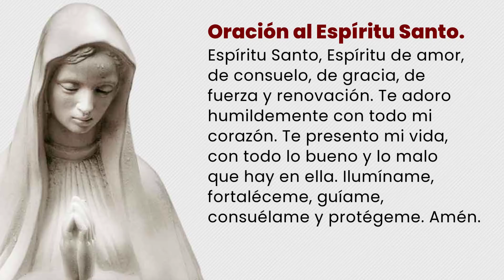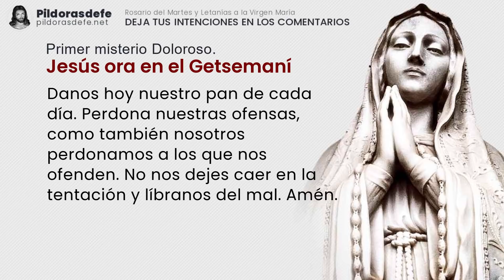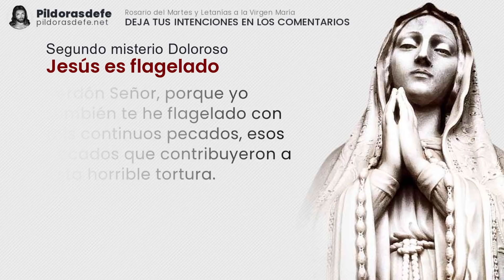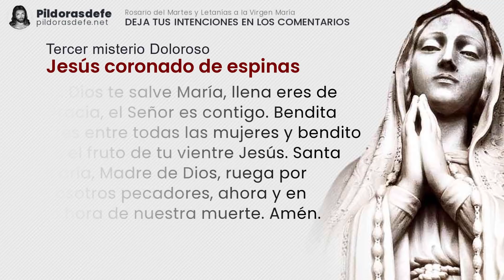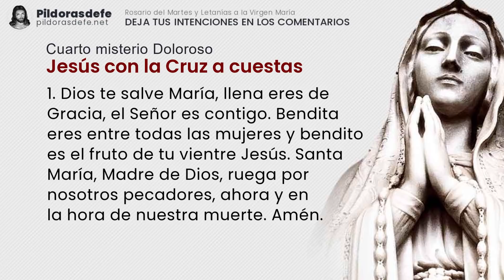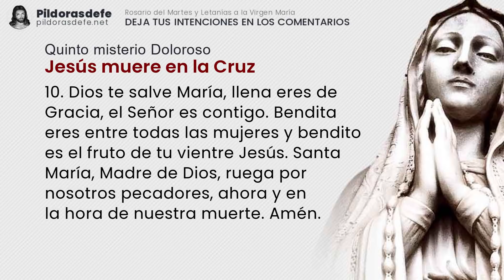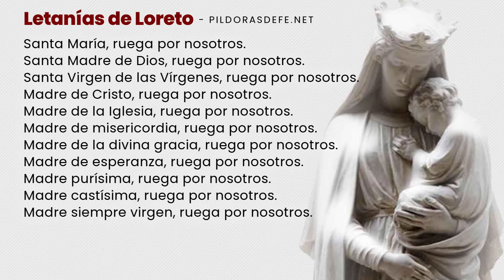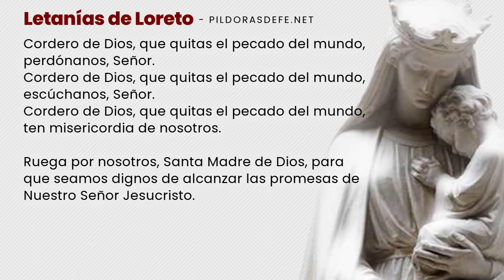Santo ROSARIO del Día MARTES, 23 de Noviembre ❤️ (Misterios DOLOROSOS) LETANÍAS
Santo Rosario de Hoy del día MARTES, 23 de Noviembre 2021 (Por los DIFUNTOS) Con Letanías del Rosario. Misterios DOLOROSOS - Rezar el Rosario del día de hoy con Subtítulos - Escribe tus Intenciones para ORAR por ti. Comunidad UNIDA rezando los unos por los otros a través del Santo Rosario.

Con los Misterios del Santo Rosario de hoy y las letanías a la Virgen María. Recemos en la comunidad del Santo Rosario por nuestra paz. Escribe tus PETICIONES de oración en los comentarios.